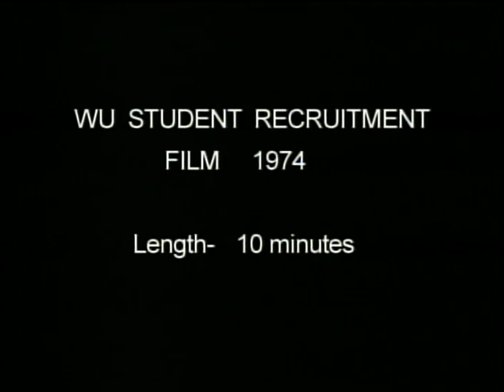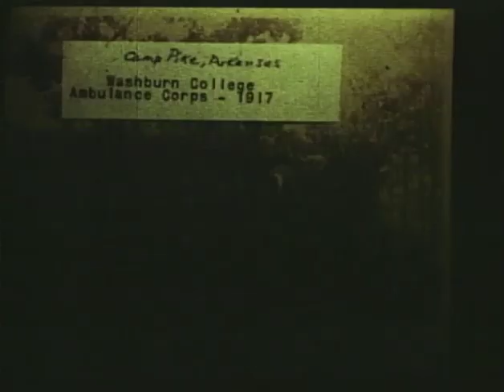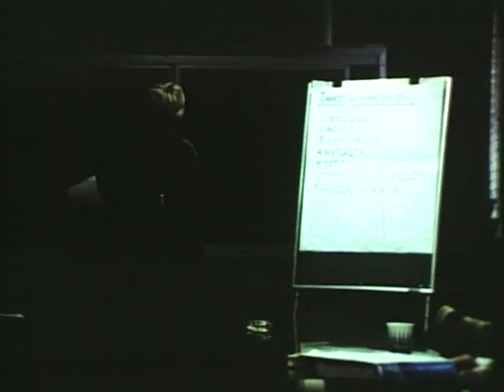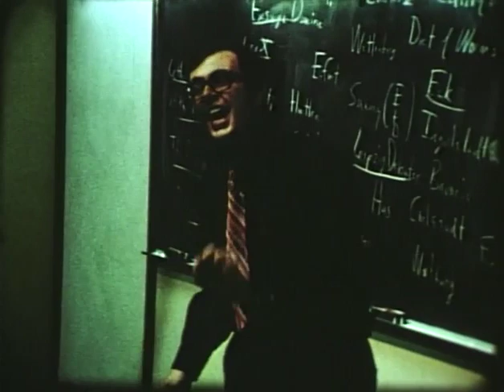Student Recruitment Film ('74)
In this film, directed by Gary Krohe, we see a variety of classes and campus activities at Washburn University.